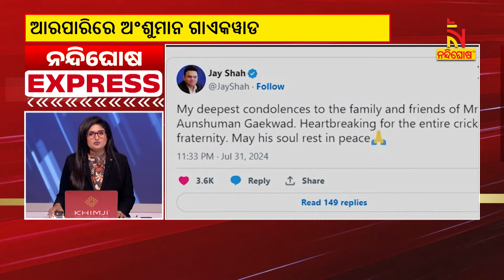News at your fingertips: Stay Informed with Instant Updates | Nandighosha TV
* DishTV Channel No: 1367
* Airtel Digital TV Channel No: 611
* TATASky Channel No: 1779
* Hathw@y Channel No: 731
* NXT Digital Channel No: 16
* SITI Channel No: 17 & 458
* GTPL Channel No: 719
* SUN Direct Channel No: 667
* Asianet Channel No: 219